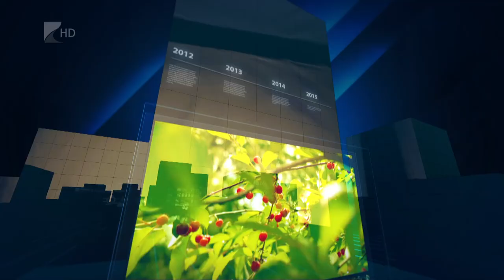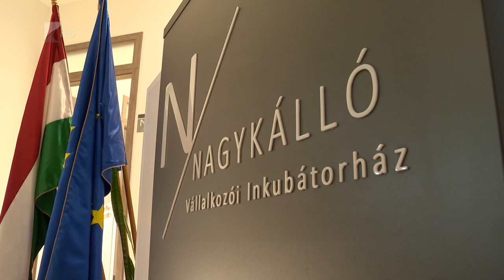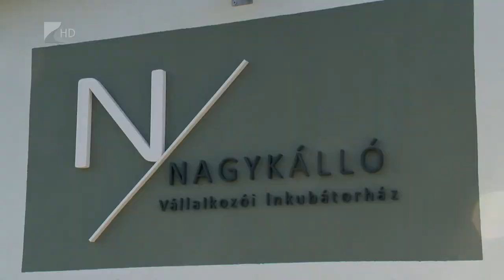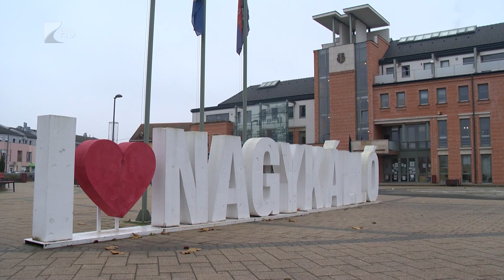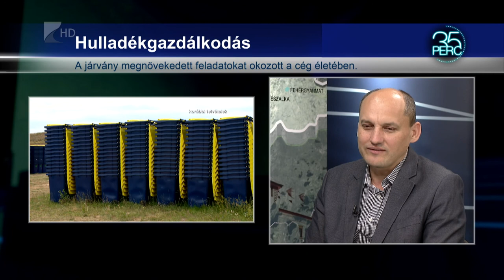35 perc - 2020.12.09.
Témák:

1. Inkubátorház Nagykállóban
 Elkészült a járás első ilyen létesítménye.

2. Év végi változások
 A hulladékszállítás terén is lesz mire figyelni.

3. Új elnök a Fruitveb élén
 Az előző vezető lemondása miatt volt szükség tisztújításra.